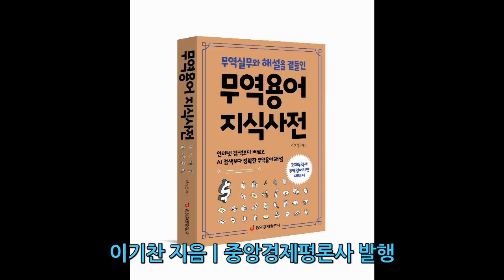《무역용어 지식사전》 북트레일러